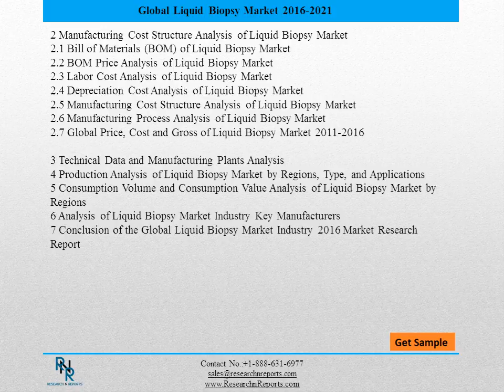Global Liquid Biopsy Market Research Report 2021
The Global Liquid Biopsy Market Industry 2016 Market Research Report is a professional and in-depth study on the current state of the Liquid Biopsy Market industry. The report provides a basic overview of the industry including definitions, classifications, applications and industry chain structure.
The Liquid Biopsy Market analysis is provided for the Global markets including development trends, competitive landscape analysis, and key regions development status. Development policies and plans are discussed as well as manufacturing processes and Bill of Materials cost structures are also analyzed. This report also states import/export consumption, supply and demand Figures, cost, price, revenue and gross margins.